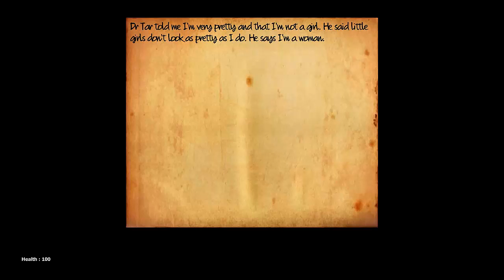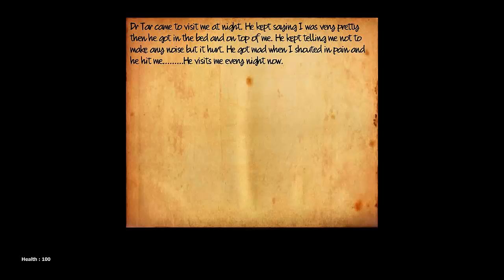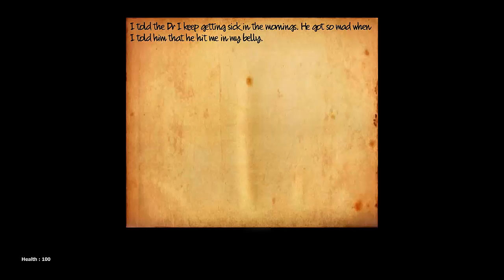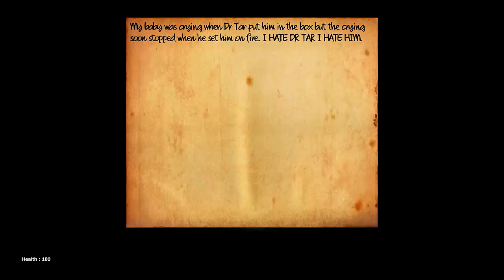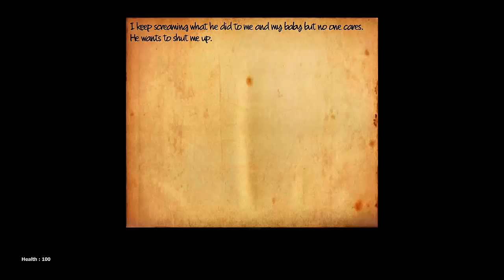LIFE AFTER US: THE SYSTEM - So Hübsch [Let's Play]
Hallo und Herzlich Willkommen bei ein Kleines Indi Horror Game namens ,,Life After Us´´

Vergisst bitte nicht das Video zu Bewerten
Falls euch irgendwas an diesem Video stört, dann schreibt es mir doch in die Kommentare, damit habe ich die Möglichkeit mich zu verbessern!

ViperLP

Life After Us

Genre:Indi,Horror

Engine:Unity

Entwickler:EYESODIC GAMES

Spiel Beschreibung:

Bei „Life After Us: The System" schlüpfen wir in die Rolle eines Mannes der sich eines Tages in einer alten Klinik wiederfindet. Alles ist dunkel und grau und ziemlich heruntergekommen. Wir finden einige Notizen wo ein kleines Mädchen ihr Erlebnisse und ihre Geschichte in dieser Klinik beschreibt. Es geht um einen Arzt der sich an dem Mädchen vergangen hat und der ihr sehr schreckliche Dinge antut. Immer wieder müssen wir Aufgaben erfüllen um die Geschichte vollenden zu können und es wird mit der Zeit immer grausamer und schrecklicher bis schließlich das erlösende Ende kommt?